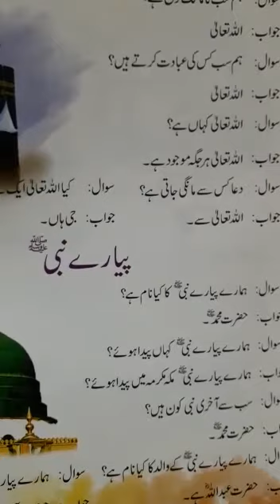Class Playgroup | Subject Islamiyat | Native Schools | 15 April